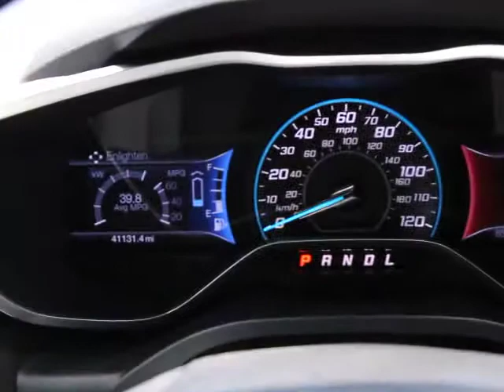2013 Ford C-Max Hybrid Orlando, Maitland, Sanford, Deltona, Kissimmee, FL P7289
2013 Ford C-Max Hybrid
2013 Ford C-Max Hybrid SEL - Stock#: P7289 - VIN#: 1FADP5BU4DL505284

DonReidFord
1875 S. Orlando Ave

C-Max Hybrid SEL Hatchback, 2.0L I4 Atkinson-Cycle Hybrid, Heated Leather Seats, Ambient Lighting, Sony Audio System, Reverse Sensors, Navigation, MyFord Touch w/Sync. Hands-Free Technology Package (Power Liftgate and Rear-View Camera), Parking Technology Package, Intelligent Access with Push Button Start and Remote Start, and Automated Parking System. This wonderful-looking 2013 Ford C-Max Hybrid is the one-owner car you have been trying to find. This outstanding Ford is one of the most sought after used vehicles on the market because it NEVER lets owners down.